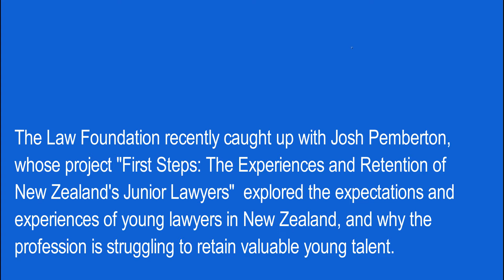NZLF SNAPSHOT - Josh Pemberton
The Law Foundation recently caught up with Josh Pemberton, whose research project "First Steps: The Experiences and Retention of New Zealand's Junior Lawyers" explored the expectations of young lawyers in New Zealand, and why the profession in struggling to retain valuable young talent. To read Josh's research report, head to the link on our